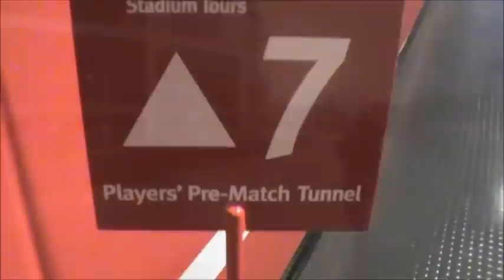Tiara kidnap rumput Emirates -.-''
demi ayahanda terchenta,
dahku mempertaruhkan nyawa T_T

Arsenal song ( Red Army)